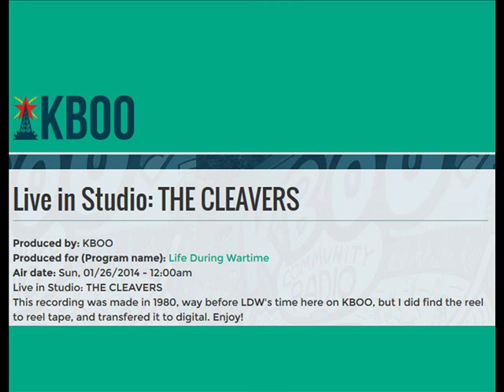the cleavers - tv guide + frank ivancie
From : The Cleavers - Live on KBOO, Portland 1980
01 tv guide 00:00
02 frank ivancie 01:51